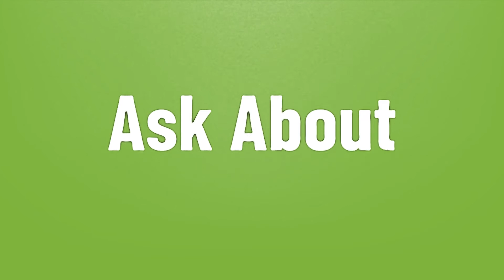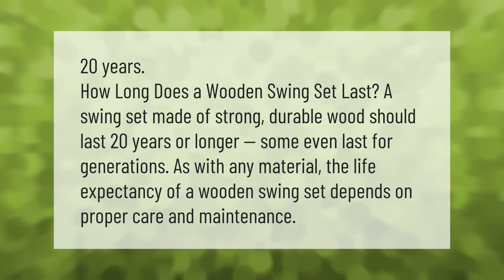What is the best swing set to buy?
00:00 - What is the best swing set to buy?
00:47 - How long do wooden swing sets last?

Laura S. Harris (2021, May 4.) What is the best swing set to buy?
    AskAbout.video/articles/What-is-the-best-swing-set-to-buy-241588